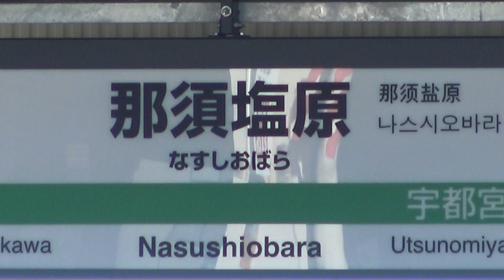通過線・島式ホーム・車両基地への引込線がある東北新幹線那須塩原駅構内の風景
通過線・島式ホーム・車両基地への引込線がある東北新幹線那須塩原駅構内の風景です。
東北新幹線の栃木県北部にあり、緩やかにカーブした区間に設置された那須塩原駅は、国鉄時代のリッチな環境で建設されたため停車線と通過線が設けられており、下りホームは島式ホームとなっていて側線が敷設されています。
新白河・郡山方面には、本線の外側に高架軌道から地平に下っていく引込み線が上下線とも並走しており、この先にある車両基地の小山新幹線車両センター那須電留基地に通じています。